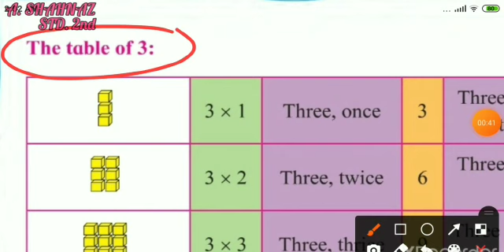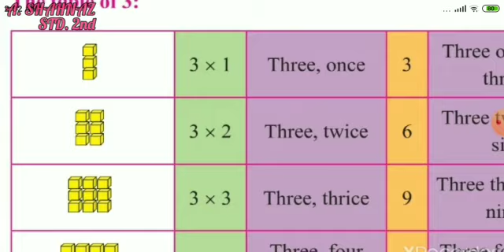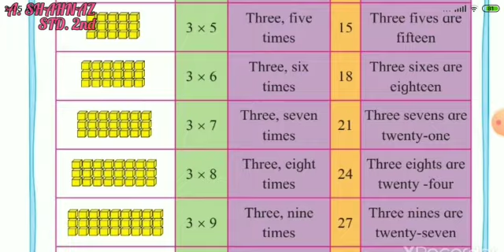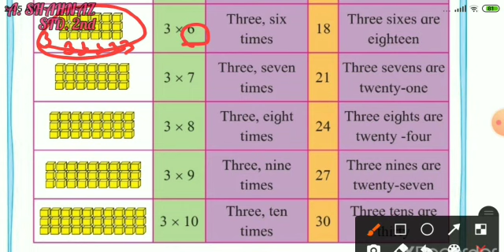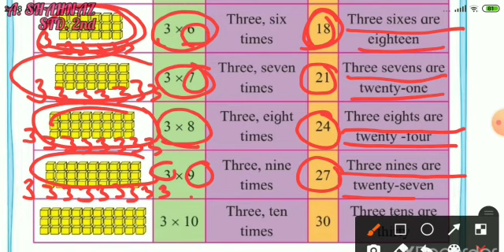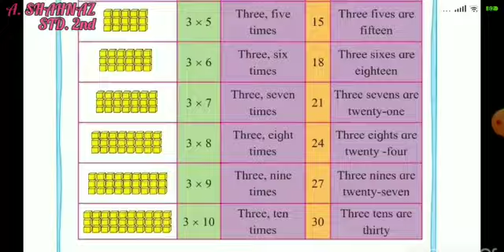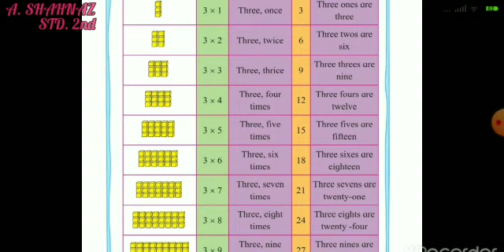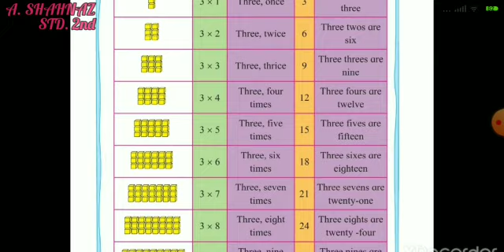MATHS (THE TABLE OF THREE) by A SHAHNAZ Std 2nd